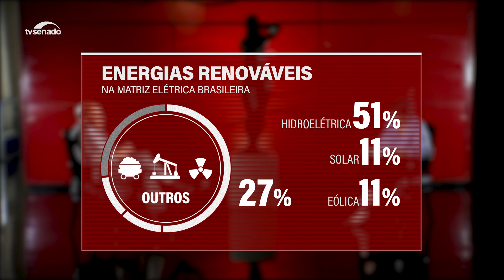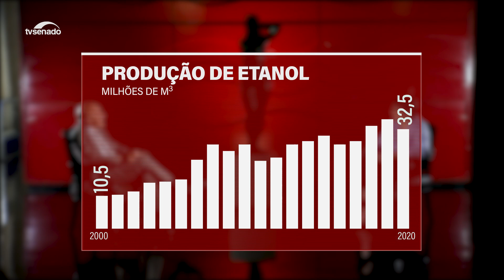Confúcio Moura fala sobre reforma tributária e sobre o trabalho da Comissão de Infraestrutura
O senador Confúcio Moura (MDB-RO) fala sobre o trabalho da Comissão de Infraestrutura (CI), colegiado do Senado presidido por ele. Ele avalia ainda o panorama da produção de energia no Brasil e o futuro dos combustíveis fósseis, opina sobre telecomunicações e comenta sobre a reforma tributária em análise no Congresso Nacional.